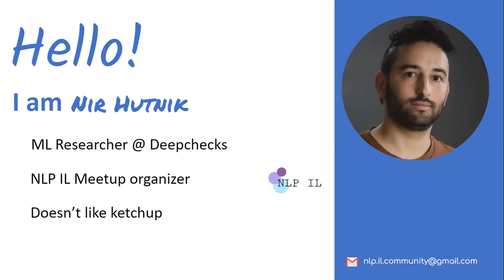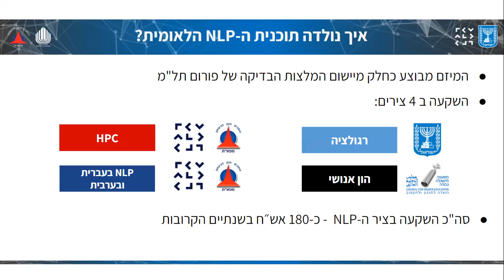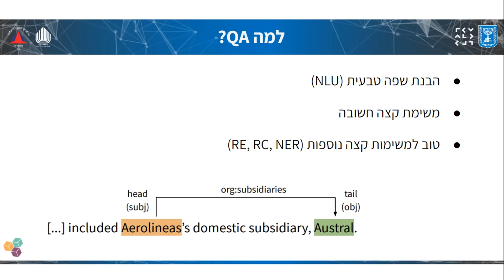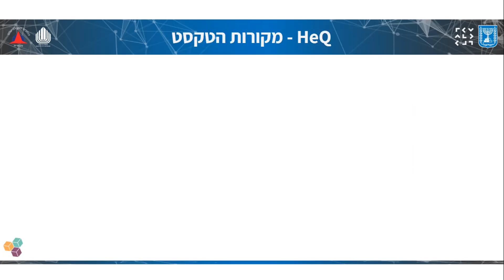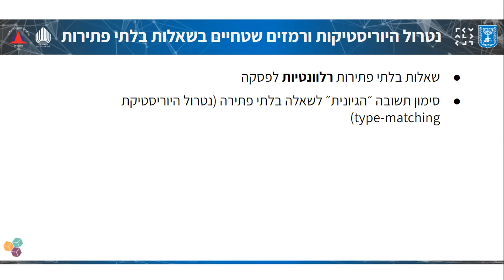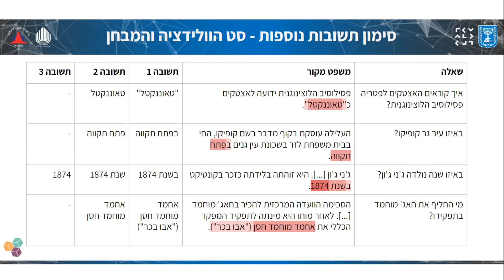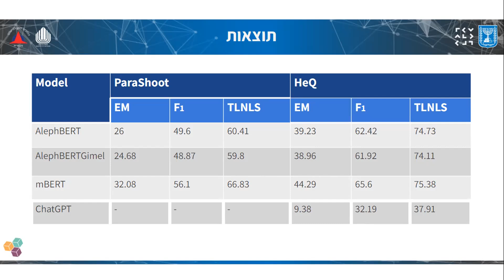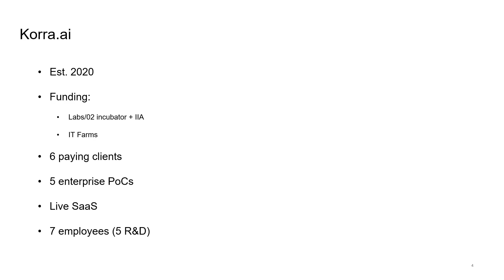NLP IL @ Webiks Meetup 22/6/23 - Amir & Hilla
אג'נדה (תקצירי ההרצאות):
QA בעברית - דאטא-סט של 30 אלף שאלות ותשובות - אמיר דוד ניסן כהן (מפא"ת) והילה מרחב-פיין (Webiks)
שימוש ב-NLP מודרני ו-Gen-AI לבניית מנוע חיפוש פנים-מסמכי - אתגרים ופתרונות - ליאור מסינגר (Korra)
מוזמנים להצטרף אלינו לקהילה!